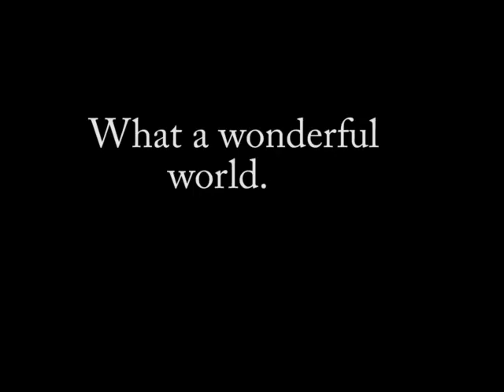what a wonderful world...marimba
Michael Pfaff playing "what a wonderful world" on marimba. accompanied by his looper pedal.